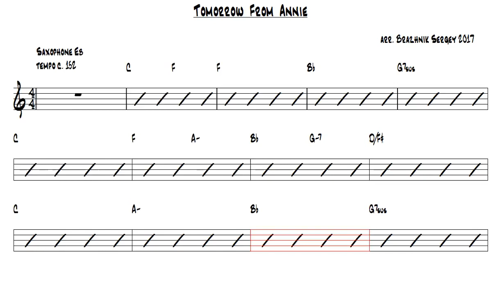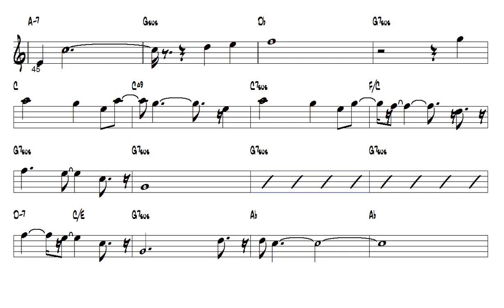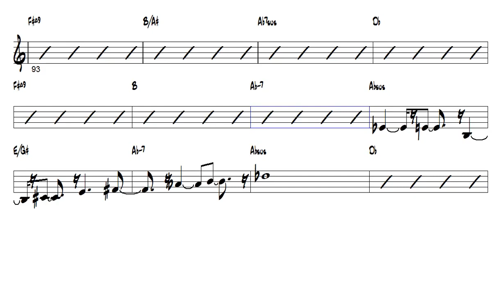Tomorrow From Annie Alto Sax